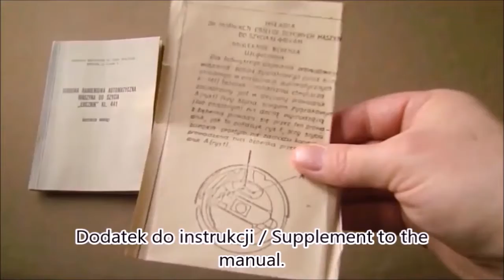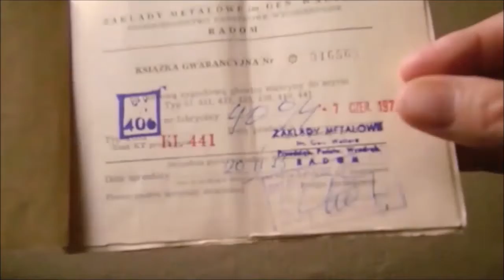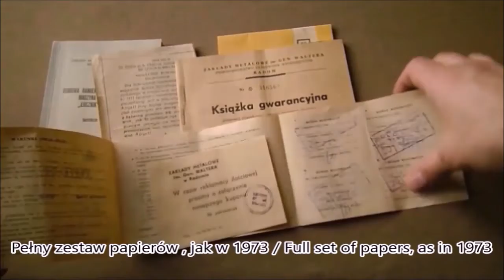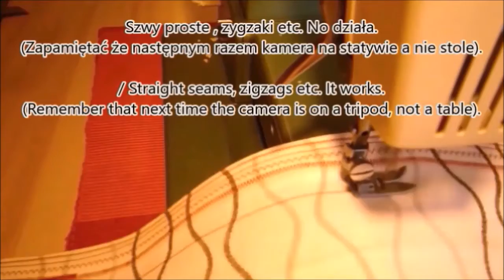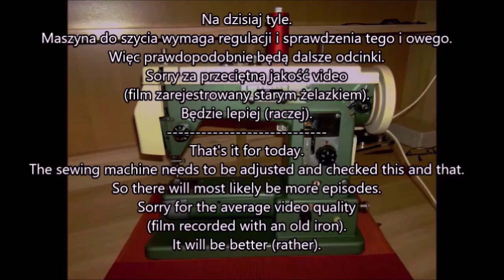Łucznik (Archer) KL. 441 Vintage Sewing Machine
Domowa ramieniowa automatyczna maszyna do szycia "Łucznik" KL.441.
Niezbyt często spotykana maszyna do szycia z zakładów w Radomiu.
Ten konkretny egzemplarz wyprodukowany w 1972 r. sprzedany pierwszemu właścicielowi w 1973. Kilkadziesiąt lat później , niezbyt często używana , trafiła w moje ręce. Właśnie próbuję ją ożywić.
Home use , automatic , arm sewing machine "Łucznik" KL.441.
An uncommon sewing machine from a factory in Radom (Poland).
This particular specimen, manufactured in 1972, was sold to the first owner in 1973. A few decades later, not very often used, it found its way into my hands. I'm just trying to revive her.